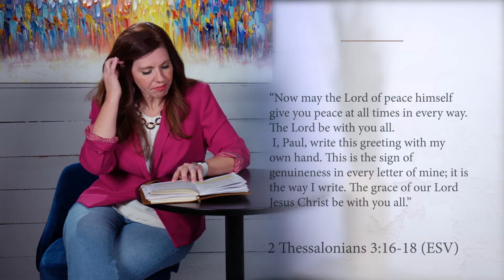Imitators & Imposters: A Study of 1st & 2nd Thessalonians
Prestonwood Women's Ministry
Spring 2021
Tasha Calvert teaches 1 & 2 Thessalonians
Session Eight